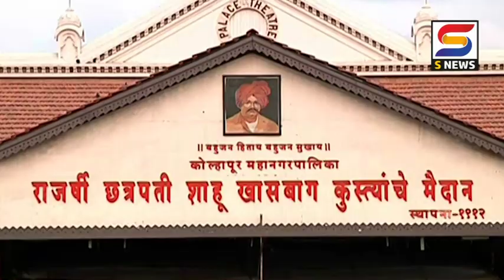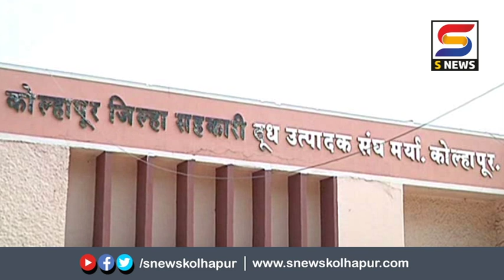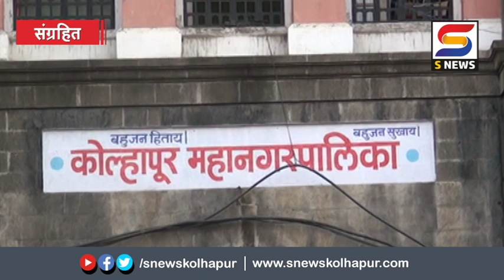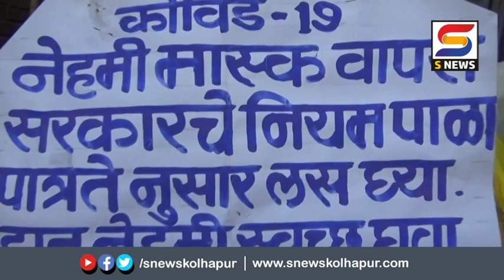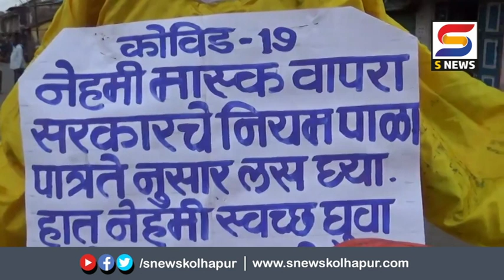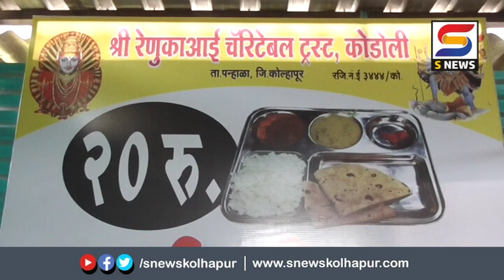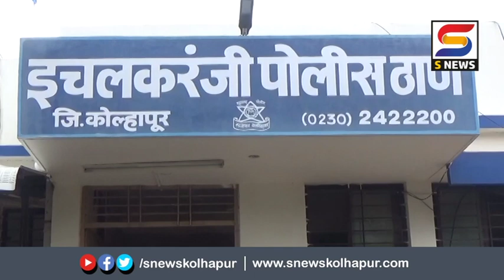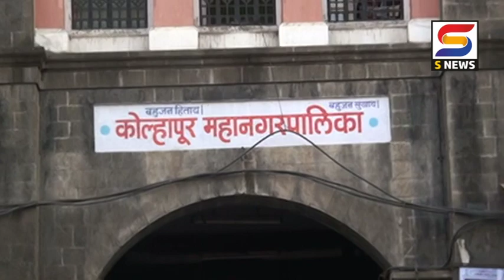एस न्यूज बातमीपत्र दिनांक ३०-४-२०२१